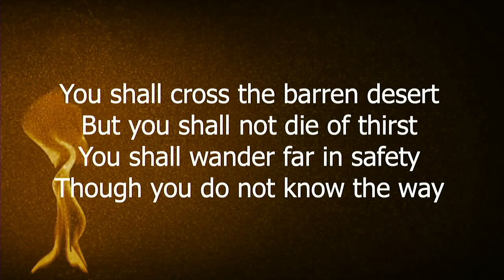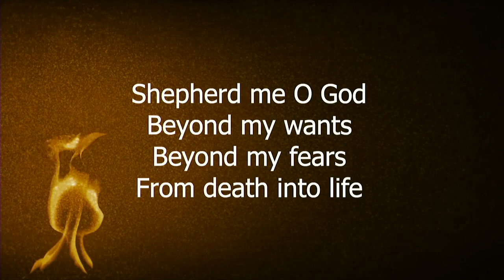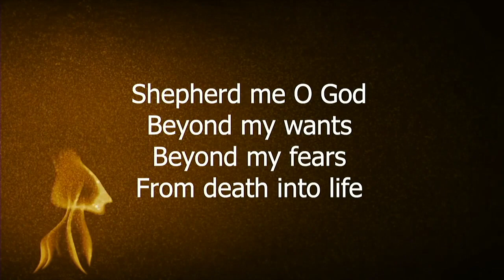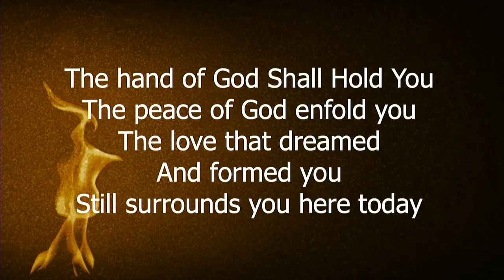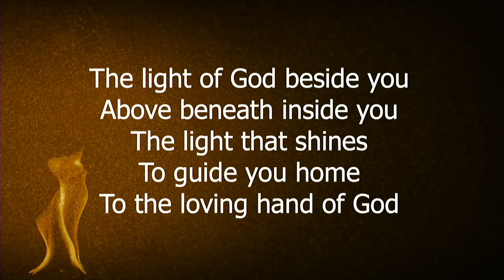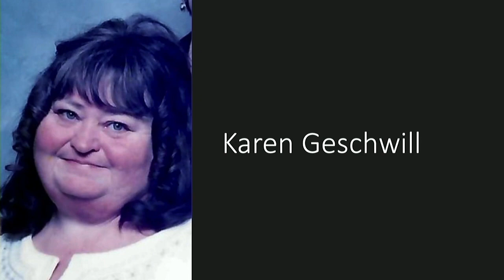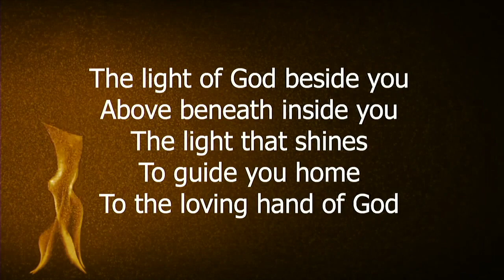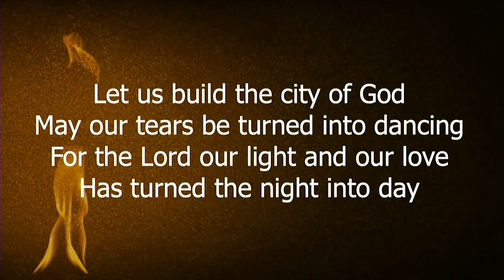Memorial Evening Prayer 2021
Memorial Evening Prayer at St. Joseph of the Lakes in Lino Lakes, MN. Lead by Director of Pastoral Care Barb Uschold Anderson and Deacon Tom Konkel. Recorded on Sunday, November 7, 2021.